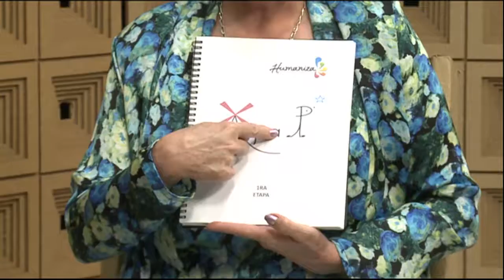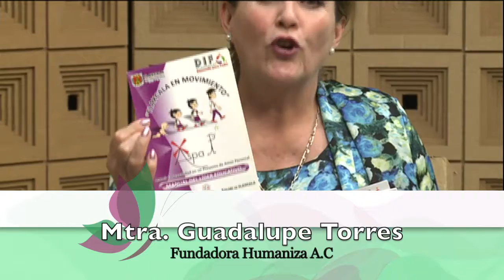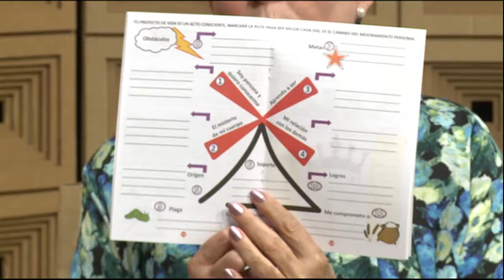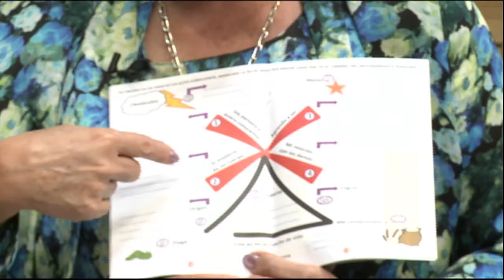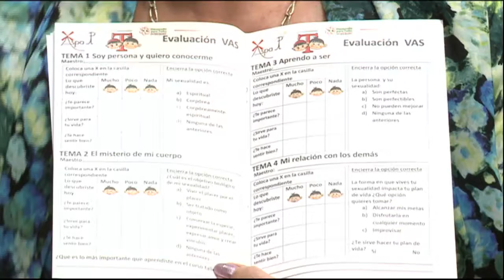Reto Proactivo 166. Educación y Trabajo 1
En este programa compartimos con ustedes la labor y actividades de Humaniza A.C. que tiene por objetivo tratar temas de desarrollo humano y educación sexual en comunidades vulnerables.

Invitados:
Mtra. Guadalupe Torres Gómez
Mtra. Maricruz de la Peña Torres
Página Web: